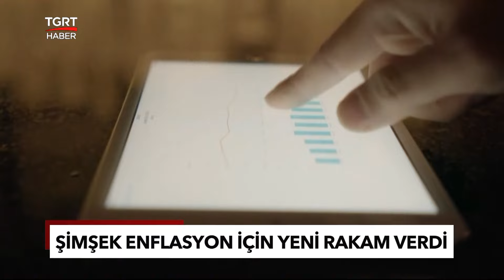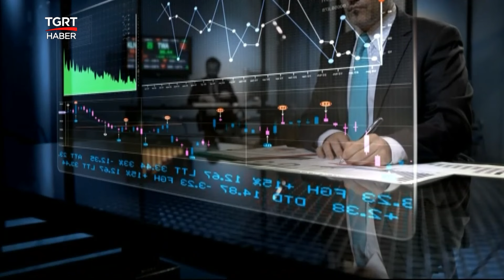Bakan Şimşek 'Enflasyon İçin Yeni Rakam' Verdi: Enflasyon 2025'te Yüzde 10'ları Görebilir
Hazine ve Maliye Bakanı Mehmet Şimşek, Londra'da yatırımcılarla yaptığı toplantıda enflasyona ilişkin önemli mesajlar verdi. Bakan Şimşek, "Enflasyonun gelecek yılın ortalarında yüzde 10'lu seviyelerde, sonrasında ise tek haneli rakamlarda olması muhtemeldir" dedi.